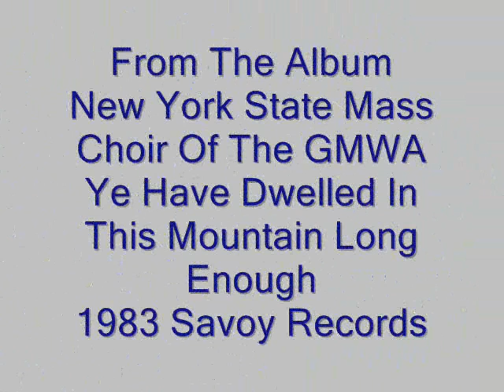New York State Mass Choir-Rise Again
Soloists Albert Jamison & Michel White